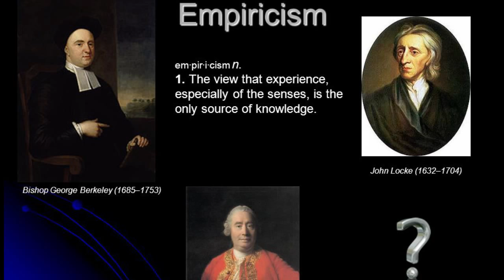Filozofia 11 SHBLSH Linja 5, Mesimi 1, Fillimi i filozofisë moderne. Racionalizmi dhe empirizmi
Epoka e racionalizmit ose e arsyes, gjatë shekujve XVII - XVIII, në Europë, u shoqërua me zhvillimin e shkencës, rritjen e tolerancës fetare dhe liberalizmit. Ajo shënoi fillimet e filozofisë moderne dhe rritjen e besimit ndaj arsyes njerëzore për zbulimin e të vërtetës. Dy doktrina kryesore, që shfaqen në këtë periudhë, janë: racionalizmi dhe empirizmi. Në dokrtinën e racionalizmit besohej se, dija është rezultat i arsyetimit deduktiv dhe intelektual. Shumë nga filozofët e njohur, si: Dekarti, Lajbnici, Paskali etj., ishin matematicienë  të shquar. Ata mendonin se logjika matematike ishte rruga për të përftuar dijen e vërtetë. Besimi se njohja arrihej përmes arsyes, do të sundonte gjithë mendimin filozofik të Europës. Njëkohësisht, në Britani, u themelua një rrymë tjetër filozofike, empirizmi. Përfaqësuesit e kësaj doktrine besonin se e gjithë dija njerëzore, vjen nga përvoja. E përbashkëta mes dy rrymave (megjithë ndryshimet e tyre),  ishte venia e njeriut në qendër të botëkuptimit filozofik. Njohja, duhej të bazohej tek arsyeja ose përvoja njerëzore dhe jo te dogmat e fesë. Kjo filozofi i dha goditje të rëndë autoritetit të kishës së asaj kohe dhe i hapi rrugën zhvillimit të shkencës moderne.
Filozofia 11, Autore: Dr. Aida Zhupa, Dorina Zenelaj, Estela Manaj, Shtepia Botuese e Librit Shkollor e Re